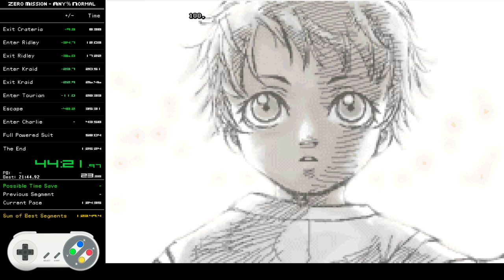First PB for Metroid: Zero Mission 41:41 IGT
Here is my first deathless PB. I still need to improve a lot, develop some muscle memory for tricks, include AWS and Brinstar Super, etc etc. Mistakes were made in many rooms especially in Chozodia and generally, nonetheless I think it's a good start :D